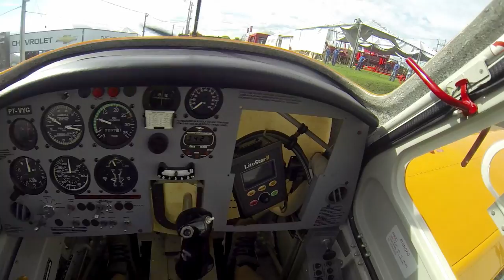Low, Fast and Furious - Saretta Crop Dusting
Aeronaves: C188/EMB201/EMB201A/EMB202

Por: Henrique R. Saretta